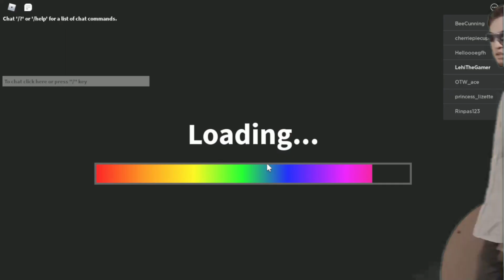Never Going On A Field Trip Again (Roblox Rainbow and Friends)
Today in this video I'm go on a Field trip and end up in a crash I wake and now I'm stuck in a resturant that is called Rainbow and Friends and now I have to figure a way out and I have a feeling I'm being watched.